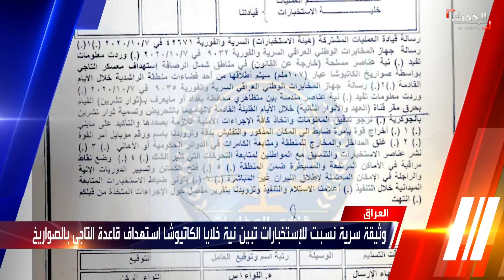وثيقة سرية تكشف مخططاً لتشويه احتجاجات تشرين في العراق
بهدف تشويه احتجاجات تشرين.. وثيقة سرية نسبت لأجهزة المخابرات في العراق تكشف مخططاً بالهجوم على قنوات تابعة للميليشيات.. التفاصيل مع الزميلة هدير الربيعي